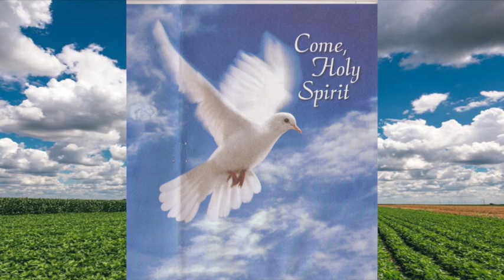Pere Miracle-Symbolesou Images Representant L'Esprit Saint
This video is about Pere Miracle-Symbolesou Images Representant L'Esprit Saint